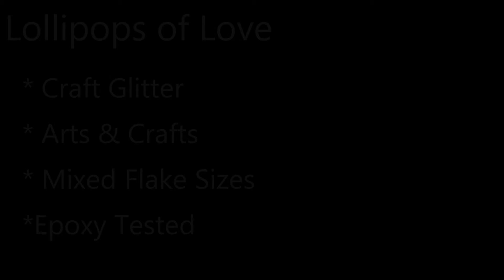Lollipops of Love Glitter Mix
New mix for Valentine's Day! A multi-flake size mix in Hybrid!